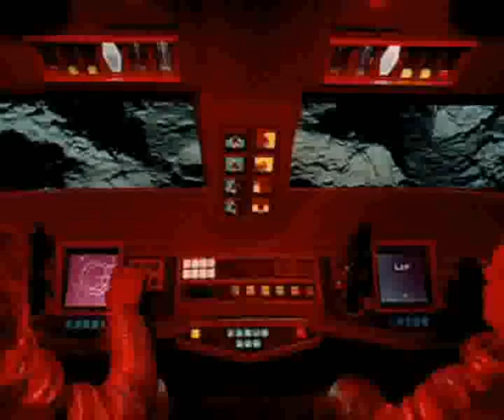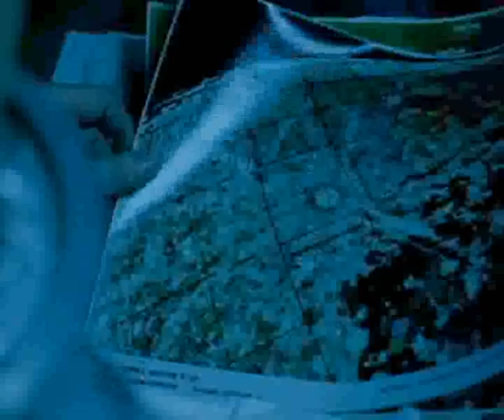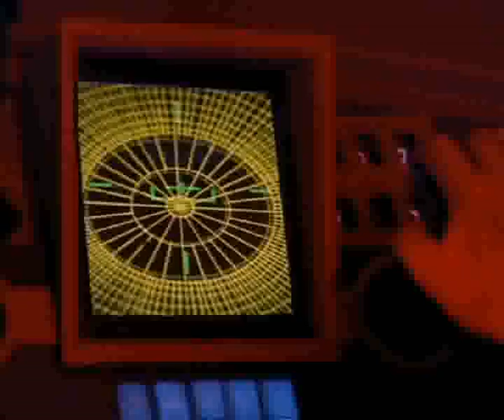videovertonung odysee 2001